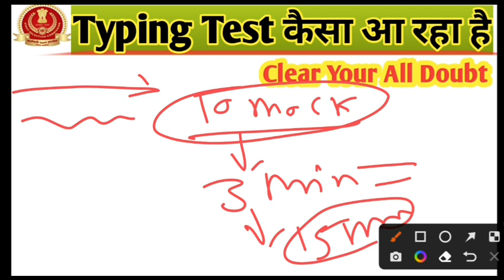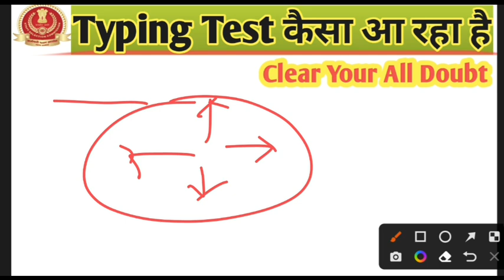ssc cgl typing test 2023 | ssc cgl tier 2 typing test 2022 | 3 march typing cgl tier 2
SSC CGL TYPING TEST REVIEW
SSC CGL TIER 2 TYPING TEST
ssc cgl mains typing test 2023